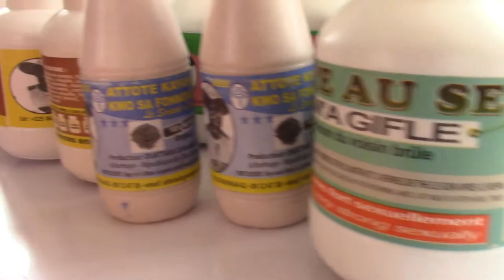AFRICASANTE EXPO 2019: Visite de stand de Ouattara Djakaridja inventeur d'ATTOTE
Samedi 09 février 2018, visite de stand de Ouattara Djakaridja Attote, Praticien de Médecine Traditionnelle, inventeur d'ATTOTE